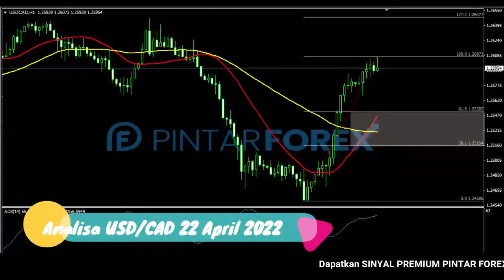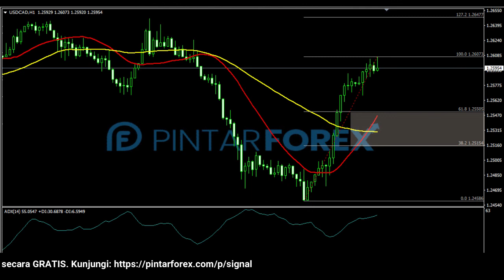🔴 LIVE: Analisa Forex Hari Ini 22 April 2022 USD-CAD Bullish; Waspadai Aksi Fase Koreksi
"Analisa Forex Hari Ini 22 April 2022 USD-CAD Bullish; Waspadai Aksi Fase Koreksi